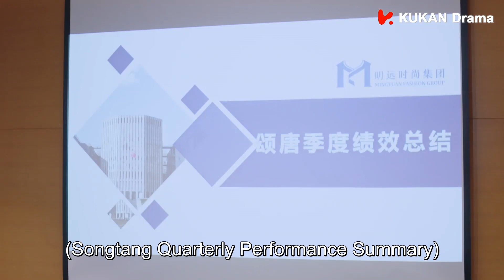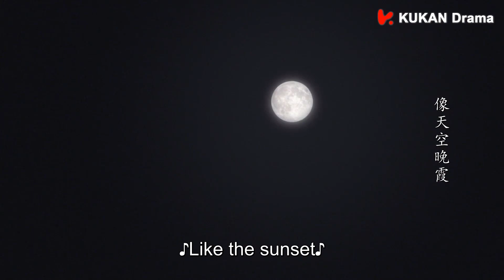💕度蜜月時，霸總收到小嬌妻親手做的禮物，感動回吻，不想與她分開💖中國電視劇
简介：该剧讲述了国产服装业龙头企业总经理唐明轩和不按常理出牌的服装设计师莫菲之间的爱情故事